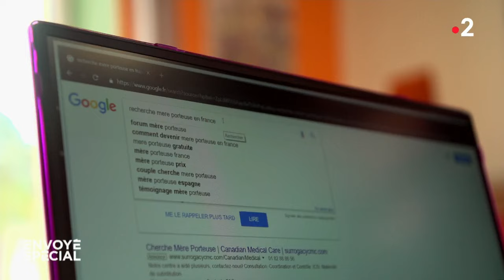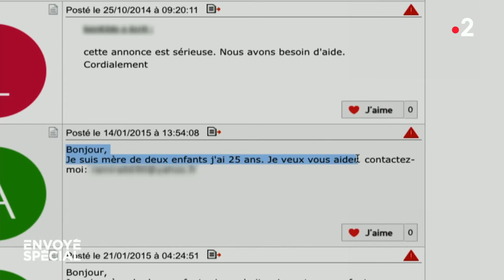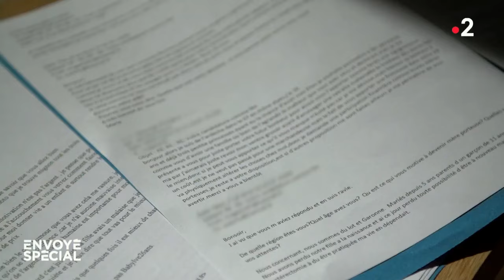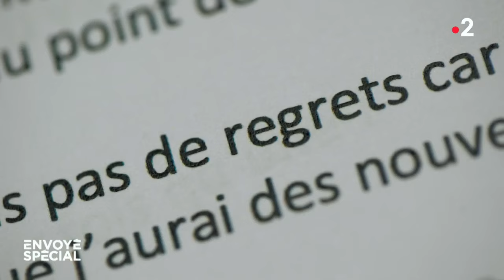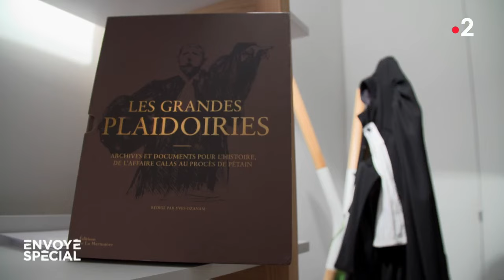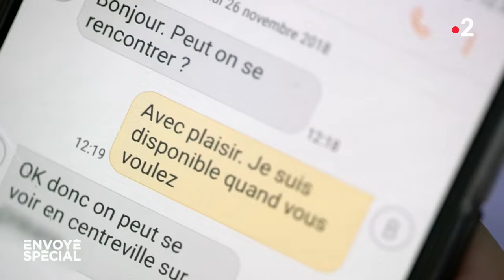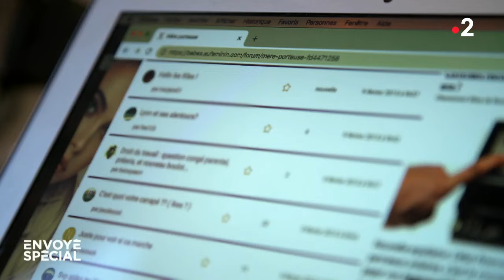Envoyé spécial. Bébé sur internet : le marché clandestin - 31 janvier 2019 (France 2)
Sur internet, des femmes proposent de porter un enfant pour les couples qui ne peuvent en avoir. Pour plusieurs milliers d’euros, en toute illégalité et sans aucune garantie. Reportage sur un marché clandestin.

C’est un véritable marché, avec ses codes, son langage et ses tarifs : celui des mères qui proposent clandestinement, en France et sur internet, de porter un enfant pour les couples qui ne peuvent en avoir. Pour plusieurs milliers d’euros, en toute illégalité et sans aucune garantie.

Des offres parfois douteuses
Une petite annonce sur internet, un rendez-vous discret sur un parking ou dans un restaurant : "Envoyé spécial" a découvert un univers où se mêlent beaucoup d’amour et beaucoup d’argent, des parents angoissés et des mères porteuses convaincues de rendre un immense service. Mais parfois, des offres douteuses finissent en escroquerie et en drame.

Une enquête de Matthieu Boisseau, Emmanuel Bach, Rémi Bonnefoy et Benoît Sauvage